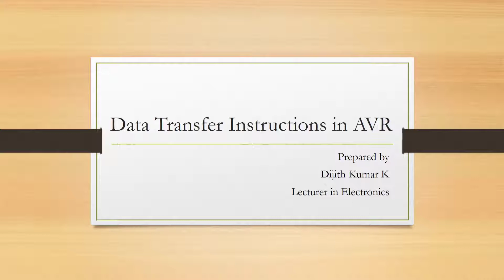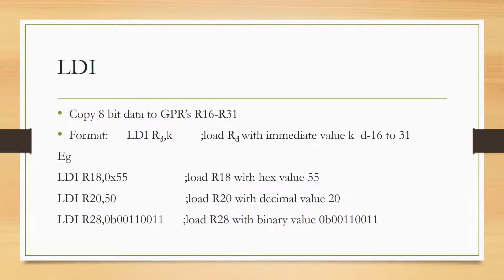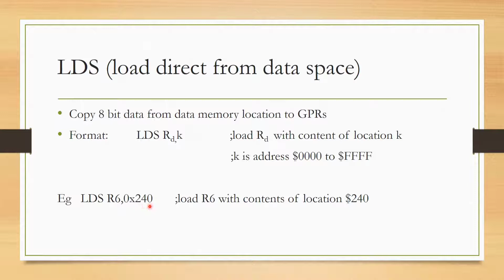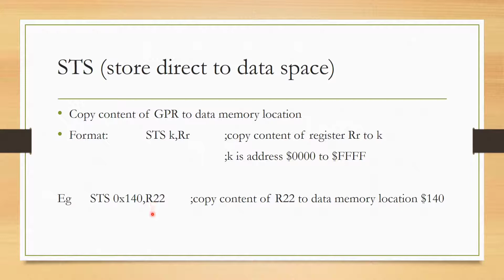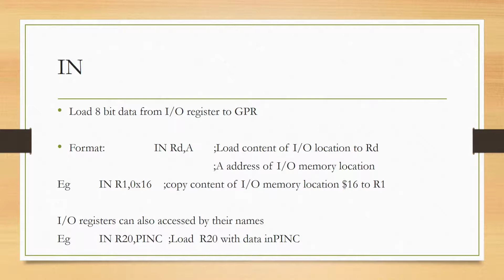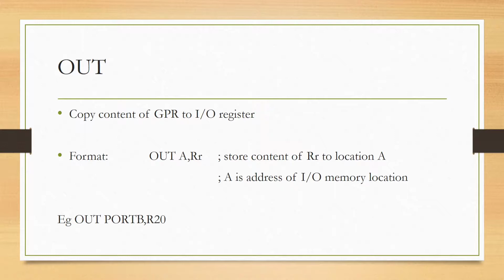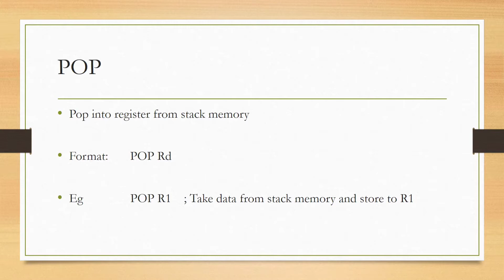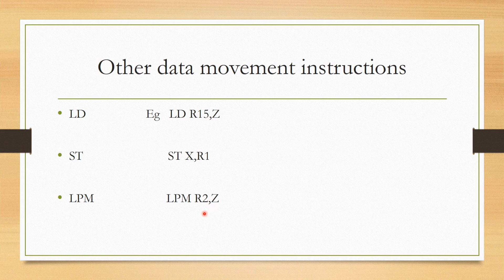Data transfer instructions in AVR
Data transfer instructions of AVR in malayalam